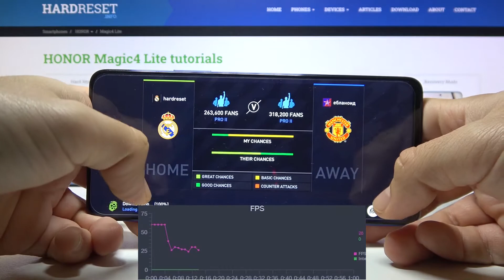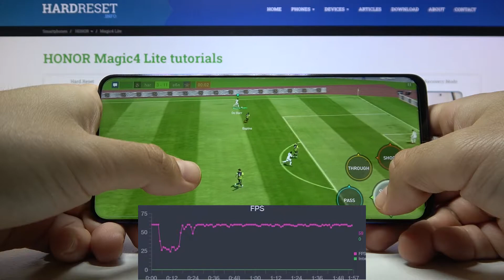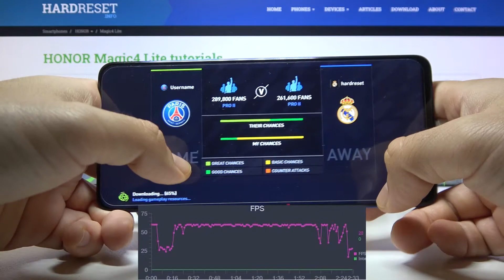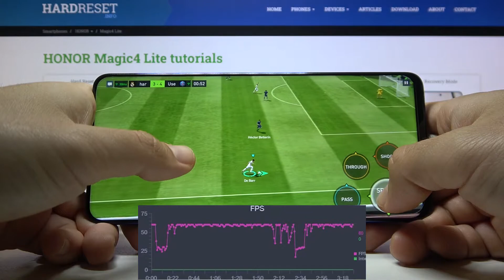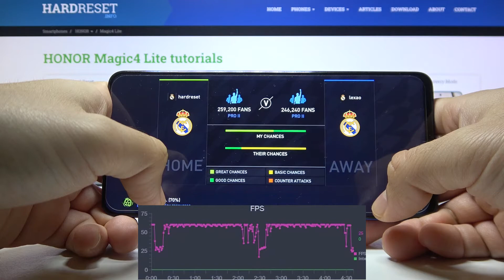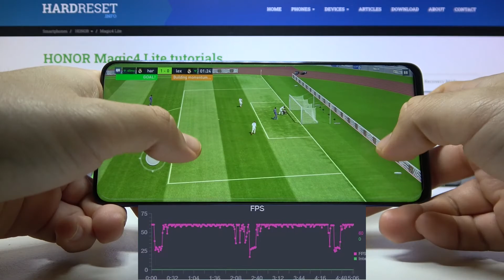HONOR Magic4 Lite 5G - Fifa Mobile 2022 | Gaming TEST + FPS Graph | 120Hz Screen | 6GB RAM | $280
Welcome to our tests channel! Today we will perform a gaming test on another device - HONOR Magic4 Lite 5G! If you are interested in the performance of this phone, you can check it on our video!

How Fifa Mobile 2022 works on HONOR Magic4 Lite 5G? How Fifa Mobile 2022 works on HONOR Magic4 Lite 5G? How to play Fifa Mobile 2022 on HONOR Magic4 Lite 5G? How Fifa Mobile 2022 is running on HONOR Magic4 Lite 5G? How to check performance of Fifa Mobile 2022 on your HONOR Magic4 Lite 5G?